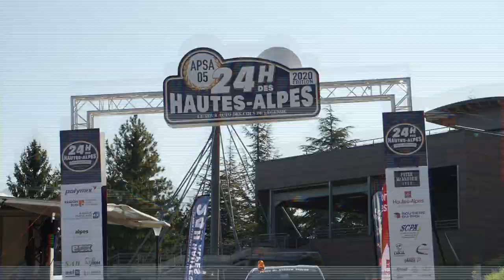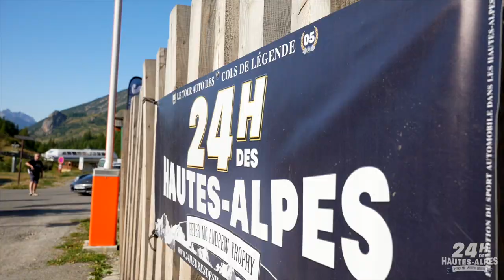24 heures des Hautes-Alpes 2021 - Le film de la 3e édition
Les 24 heures des Hautes-Alpes, Peter Mc Andrew Trophy, la troisième édition du tour auto des cols de légende, les 27 et 28 août 2021

Suivez l'épopée de ces 28 équipages dans cette folle aventure : 24h, 1000km, 48 cols, 22 400m

*ce film a été réalisé en respectant les conditions sanitaires ainsi que le code de la route

Les 24 Heures des Hautes-Alpes " sont organisées par l'A.P.S.A. 05 (l'Association pour la Promotion du Sport Automobile dans les Hautes Alpes), avec l'aimable autorisation et le soutien de